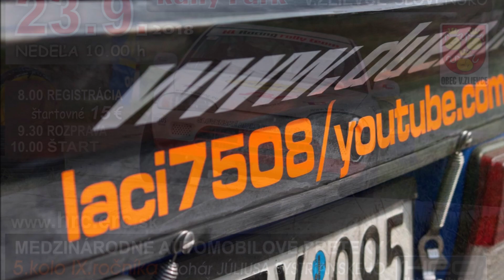Tőzsér Tünde-Józsa István /SKODA FAVORIT/ HRC-Rally Park (2018.09.23.)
VERSENYZŐI FILM
Video By CZINEGE LÁSZLÓ,Balogh István,Bozó Dávid,
Bence Photo,Zola Foto